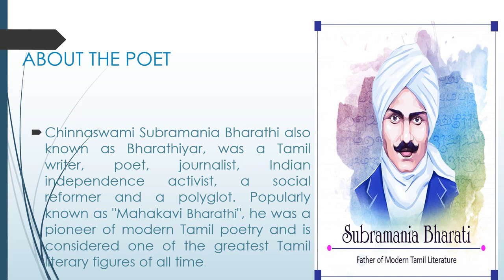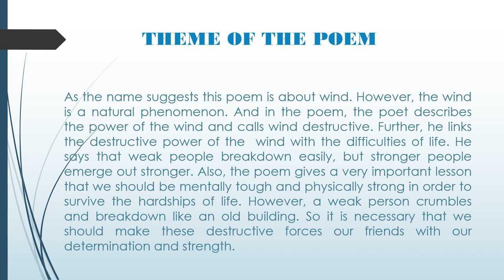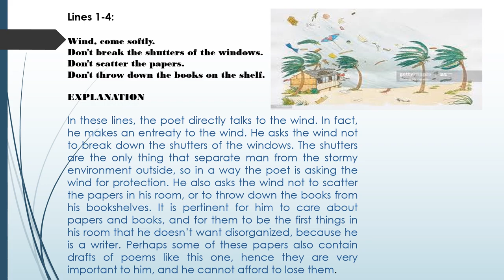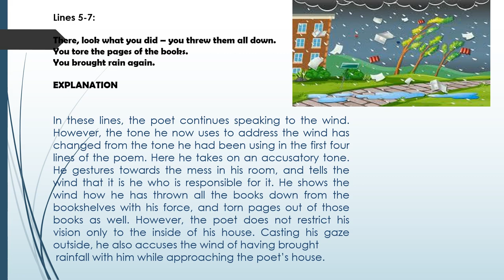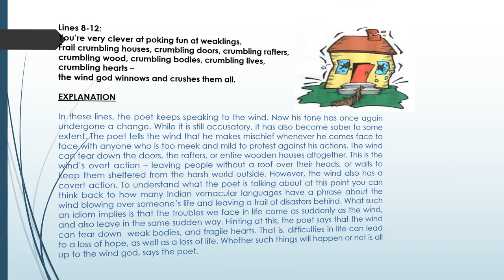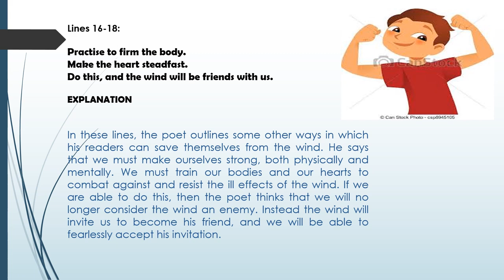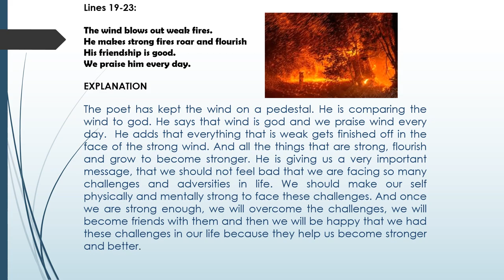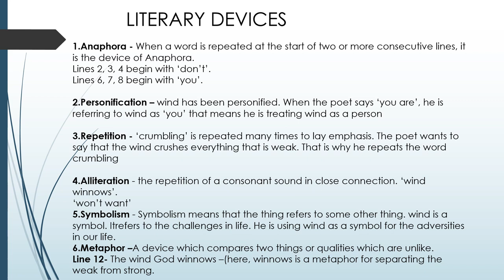WIND (POEM)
CLASS IX